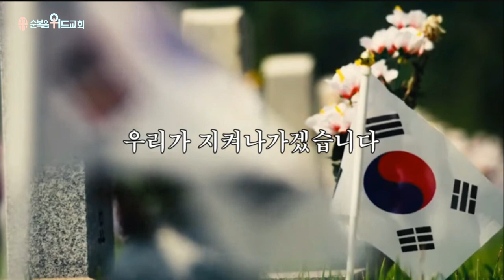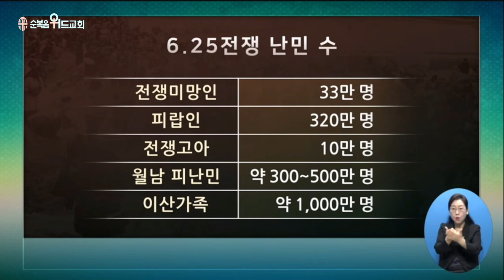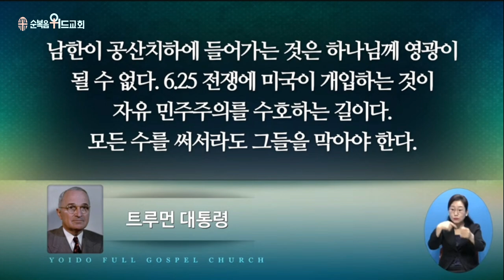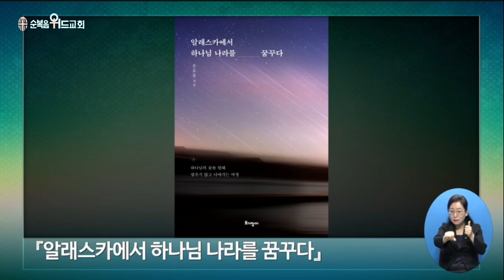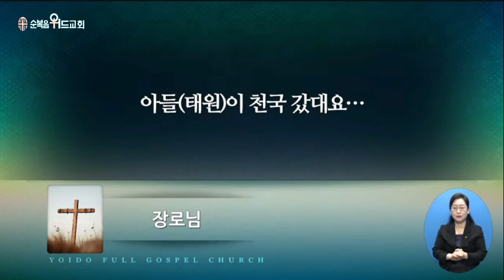2023년 6월 25일 주일설교 ▶ 이영훈 목사님의 써머리바이블 - 절망을 넘어 희망으로 ▶ 창 1:2-5